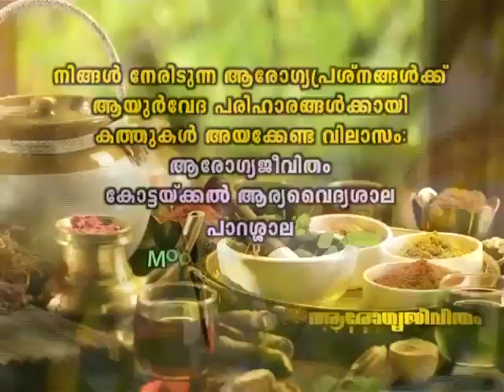മുട്ട് വേദന - ആയുർവേദത്തിൽ Knee pain - Natural home remedy in Ayurveda - Dr. Gopakumar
Knee pain is a very common medical condition
The condition occurs due to constant wear and tear of the knee join . These remedies are based on the principles of Ayurveda, the ancient Indian science of healing, and are completely natural, non-invasive, and can be prepared at home. Consult your doctor if the symptoms persist. ഈ പരിഹാരങ്ങൾ ആയുർവേദ അടിസ്ഥാനമാക്കിയാണ്, വീട്ടിൽ തയ്യാറാക്കാൻ കഴിയുന്നതുമാണ്.